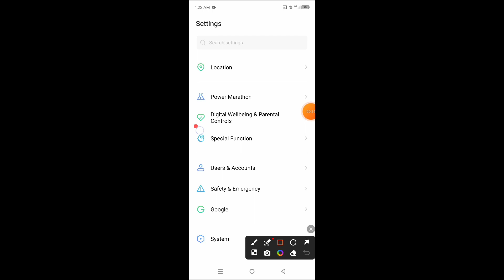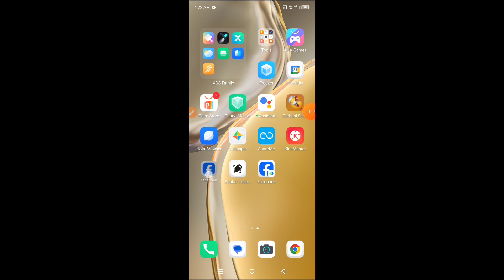How to create dual apps on Infinix Smart 8 || Infinix Smart 8 me dual apps kaise create kare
Hello dosto, aaj maine is video me bataya hai ki Infinix Smart 8 me dual apps kaise enable kare, dosto Infinix Smart 8 me dual apps on karna bahut aasan hai. Agar aap bhi janna chahate hain ki Infinix Smart 8 me dual apps kaise enable kare to is video ko pura dekhiyega, thanks friends.

Hello friends, in this video, I've explained how to enable dual apps on Infinix Smart 8. Enabling dual apps on Infinix Smart 8 is very easy. If you want to know how to enable dual apps on Infinix Smart 8, be sure to watch this entire video. Thanks, friends.

How to create dual apps on Infinix Smart 8
Infinix Smart 8 me dual apps kaise use kare
How to turn on dual apps in Infinix Smart 8
How to enable dual apps on Infinix Smart 8
Infinix Smart 8 me dual apps kaise create kare
Infinix Smart 8 me dual apps kaise enable karte hain
Infinix Smart 8 dual apps
Infinix Smart 8
Dual apps